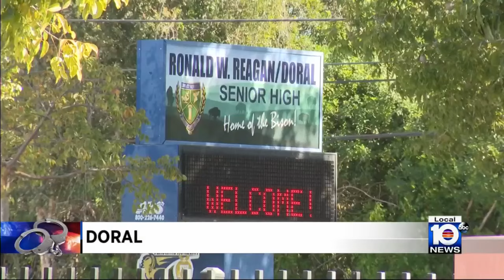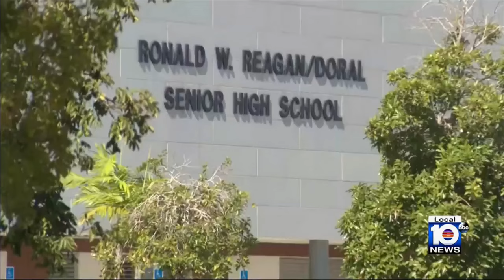Miami-Dade teacher bonds out of jail after being accused of making porn video on school grounds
A fine arts teacher at Ronald W. Reagan/Doral Senior High School who faces a felony pornography charge after police said he recorded and exposed himself at school in a video shared on social media bonded out of jail Tuesday Night.